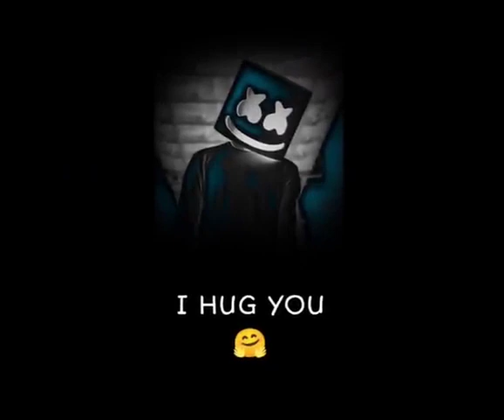Dark king । broken status💔। alone life। black lover🖤। broken shayri 😞।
Aim to got 2 million like ♥️😘😘🥰

feel the shayari from deep of your heart

whatsapp status